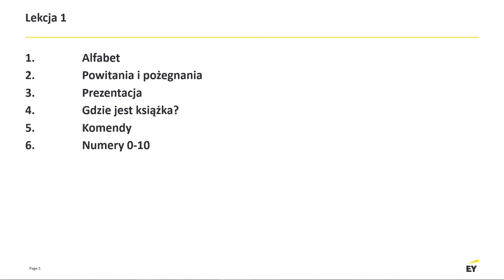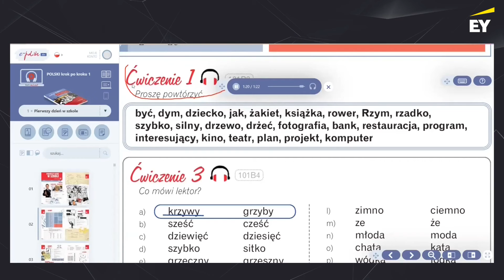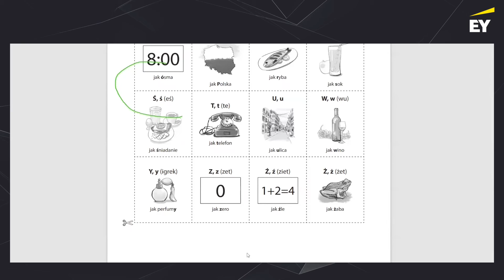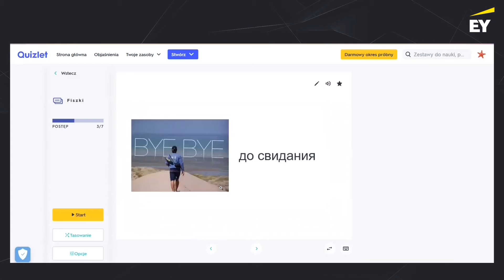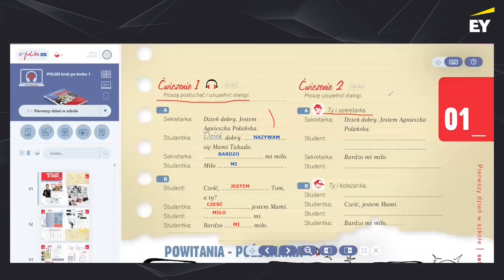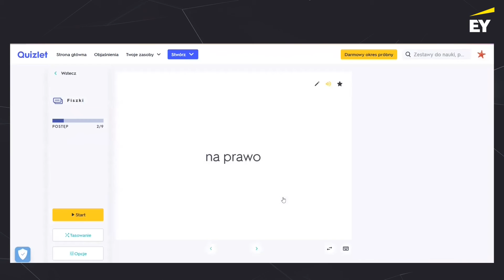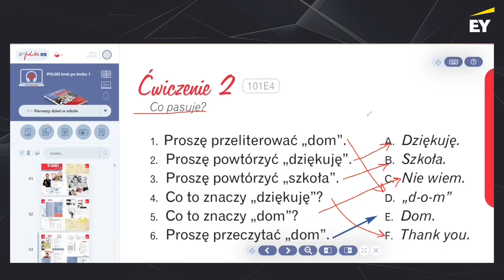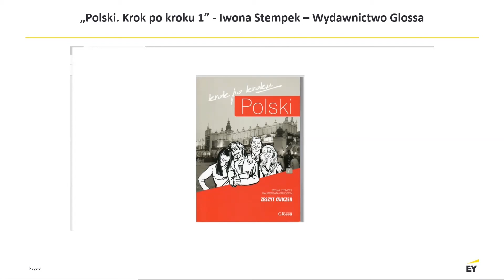Webinarium z języka polskiego cz. 1 | EY Academy of Business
Pierwsza część webinarium z lekcji języka polskiego. Materiał powstał we współpracy EY Academy of Business i Magdaleny Mrówczyńskiej, lektorki polskiego ze szkoły języka polskiego Conwersacja.

The first part of the polish language lessons. The course has been made by EY Academy of Business with the cooperation of Magdalena Mrowczynska, polish lector from Conwersacja school.